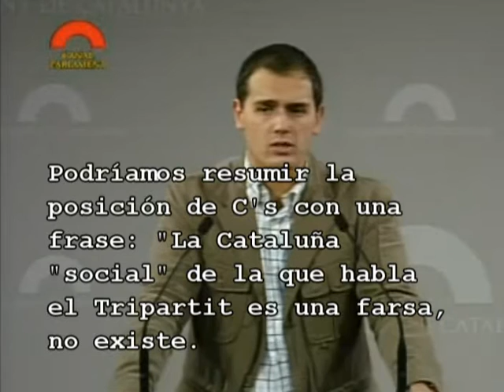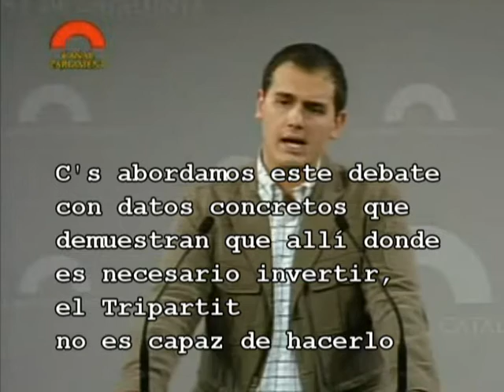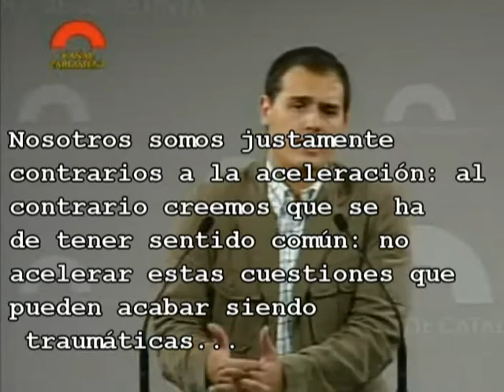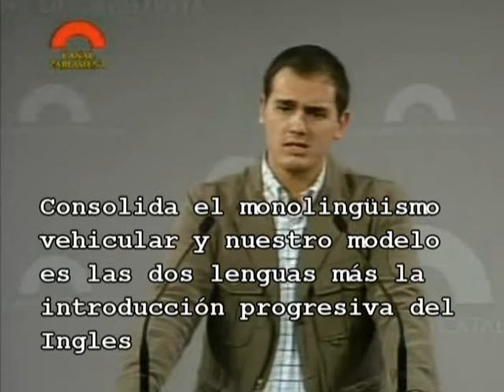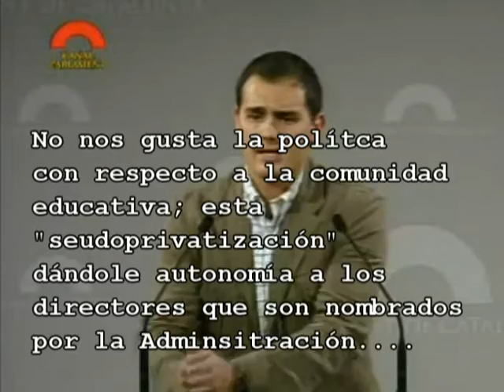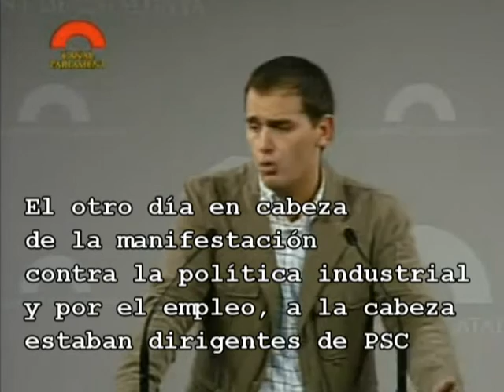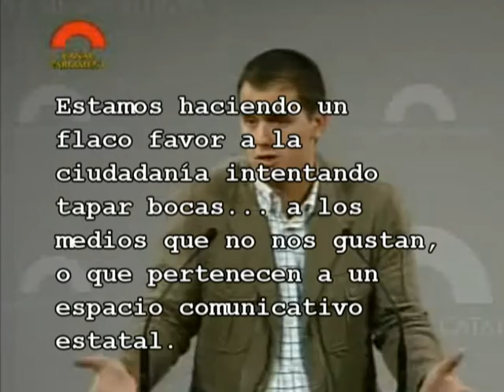C's Albert Rivera 11/11/2008. Rueda de Prensa en el parlament-Roda de Premsa al Parlament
Rueda de Prensa de Albert Rivera el 11 de noviembre 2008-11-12

Albert rivera , en sede parlamentaria, ofreció la habitual Rueda de Prensa , para explicar la posición de Cs  cara a las cuestiones a tratar en el Pleno de hoy, como para comentar cuestiones de la actualidad política.

Temas albordados:

1.- Anuncia la presentación de una enmienda a la Totalidad de la Ley de presupuestos del 2009.

2.- En el debate de la Ley de Educación la posición de Cs será muy dura frente4 al texto presentado por el Tripartit. Anuncia la adhesión de Cs a la huelga convocada por sindicatos de enseñantes.

3.- Critica la presentación de leyes, como la Ley de Garantías Estatutarias, que pueden previsiblemente chocar con una sentencia de inconstitucionalidad a determinados aspectos del Estatuto.

4.- Critica de nuevo duramente la resolución del CAC, anunciando la convocatoria de una movilización para el próximo día 22.

5.- En las respuestas a las preguntas, respecto a una concreta sobre la ILP para prohibir las corridas de toros, no es partidario de una posición de partido sino de dejar libertad de voto a los parlamentarios.

Roda de Premsa d'Albert Rivera el 11 de novembre 2008

Albert rivera , en seu parlamentària, va oferir l'habitual Roda de Premsa , per a explicar la posició de Cs cara a les qüestions a tractar en el Ple d'avui, així  com per a comentar qüestions de l'actualitat política.

Temes abordats:
1.- Anuncia la presentació d'una esmena a la Totalitat de la Llei de pressupostos del 2009.
2.- En el debat de la Llei d'Educació la posició de Cs serà molt dur front4 al text presentat pel Tripartit. Anuncia l'adhesió de Cs a la vaga convocada per sindicats d'ensenyants.

3.- Critica la presentació de lleis, com la Llei de Garanties Estatutàries, que poden previsiblement xocar amb una sentència d'inconstitucionalitat a determinats aspectes de l'Estatut.

 4.- Critica de nou durament la resolució del CAC, anunciant la convocatòria d'una mobilització per al pròxim dia

5.- En les respostes a les preguntes,  una concreta sobre la ILP per a prohibir les corregudes de toros, no és partidari d'una posició de partit sinó de deixar llibertat de vot als parlamentaris.